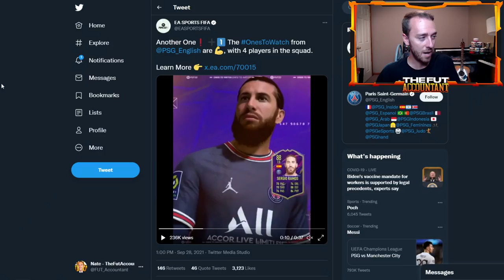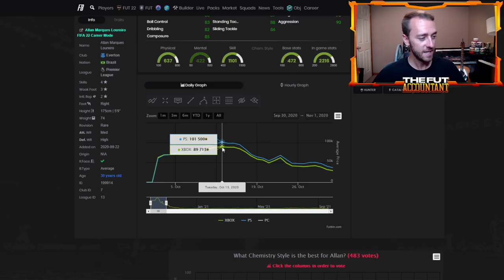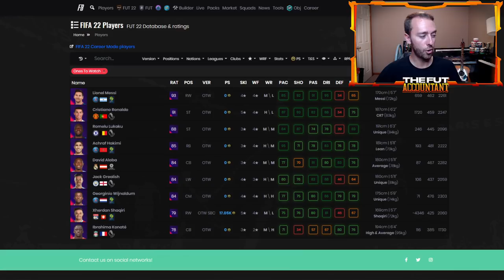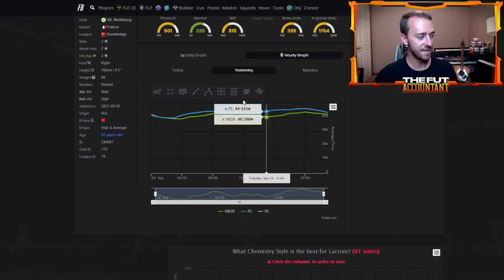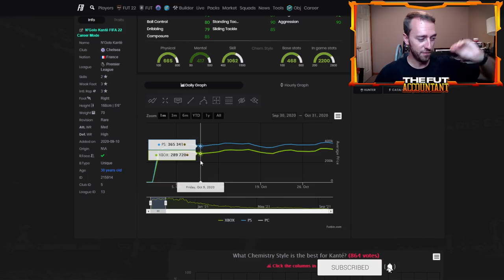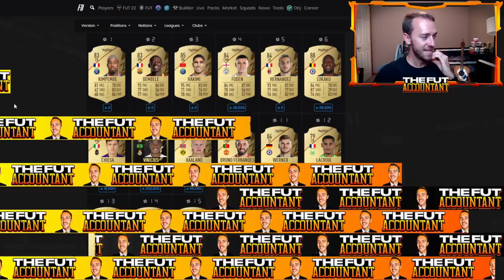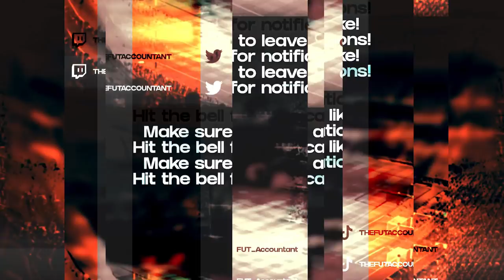OTW INVESTMENTS YOU CAN MAKE! TOTW 2 MARKET WATCH UPDATE! FIFA 22 Ultimate Team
With OTW (Ones To Watch) coming soon to FIFA 22 Ultimate Team, are there investments you can make? We talk about this coin making opportunity and also the new TOTW 2 that will be dropping today in FUT 22!